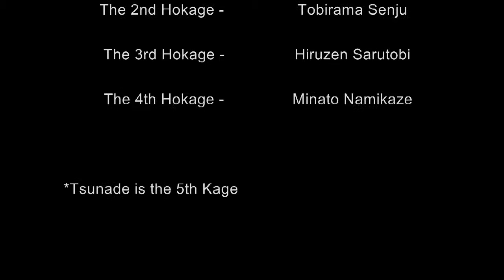Naruto Hokages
I love this music and I thought it would be nice having a video to go with it so there it is.